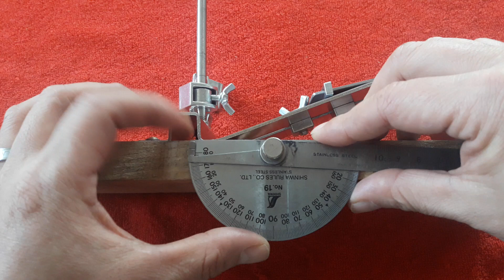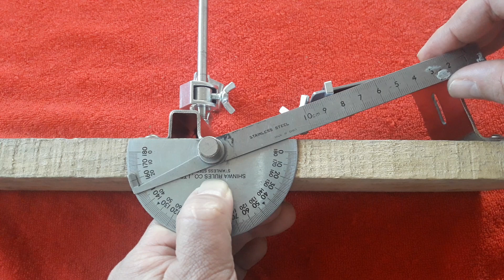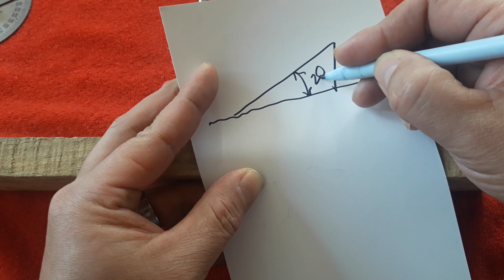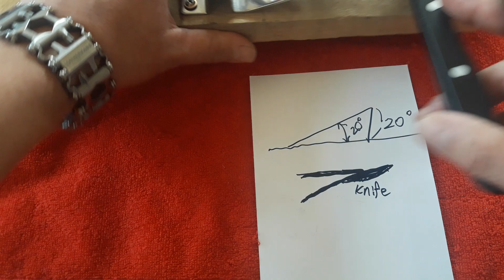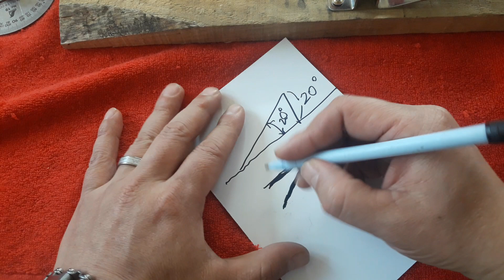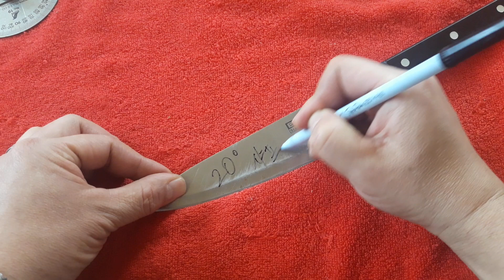RUIXIN PRO 샤프너 기본 각도 20도 맞추는 방법! RUIXIN PRO SHARPENER How to set the basic angle 20 °!